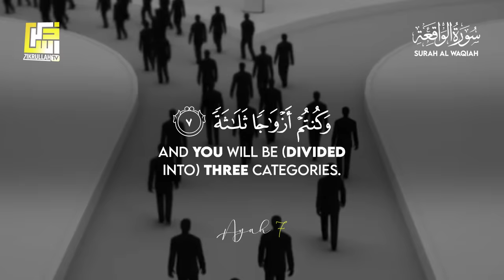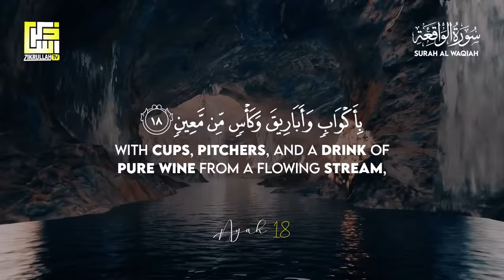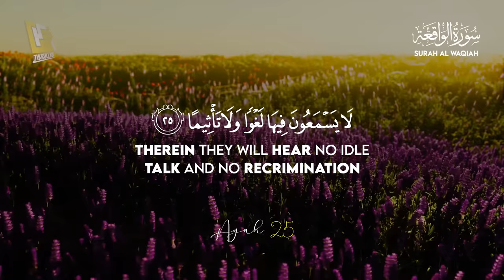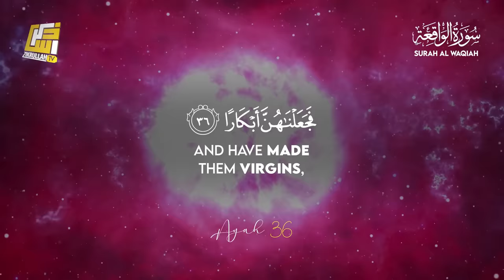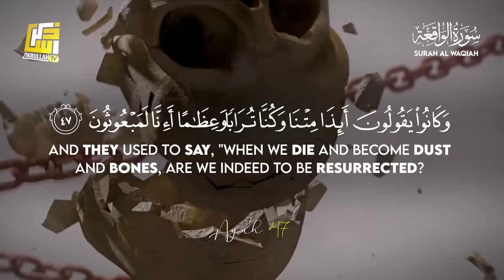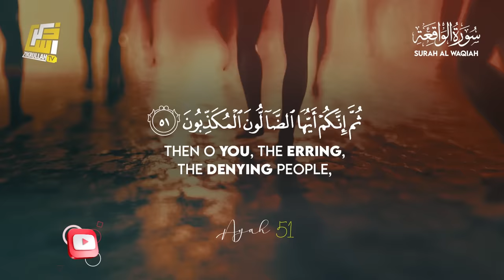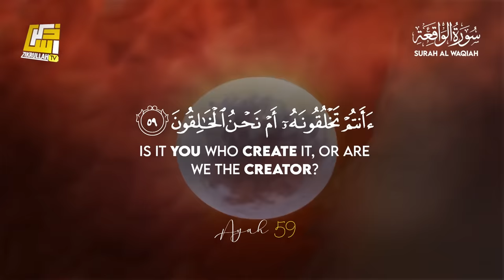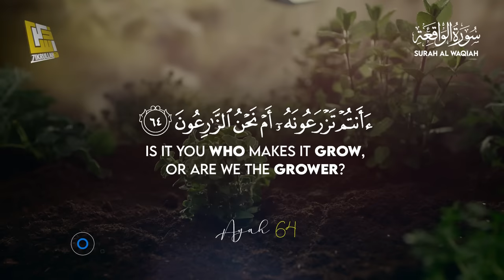Most heart touching recitation of Surah Waqiah (سورة الواقعة) With Stunning Visuals | Zikrullah TV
►  Surah Al-Waqiah
► Ayah: 1-96
► 56th chapter of the Qur'an
🎙 Zikrullahtv Studio

🌟 Experience the Divine Power of Surah Waqia 🌟

In this video, we present a mesmerizing recitation of Surah Waqia (سورة الواقعة) along with its English translation and a profound explanation of its significance.

Surah Waqiah, also known as "The Inevitable Event," is the 56th chapter of the Quran. It holds a special place in the hearts of believers due to its unique qualities and promises of great rewards for those who recite and ponder upon it regularly.

🔥 What you will find in this video:
✨ Powerful Recitation: Listen to the beautiful and melodious recitation of Surah Waqiah by a gifted Qari.
📖 English Translation: Understand the meanings and messages of Surah Waqiah through clear and easy-to-follow English translation.
💡 In-Depth Explanation: Dive deep into the wisdom and significance of Surah Waqiah as we unravel its key teachings and lessons.
🙏 Spiritual Reflection: Discover how this Surah can have a positive impact on your life and spiritual journey.

Surah Waqiah is known for its emphasis on the Day of Judgment, the consequences of our actions, and the importance of gratitude. It reminds us of the blessings of Allah and encourages us to reflect on our deeds.

Whether you are a devoted Muslim looking to strengthen your connection with the Quran or someone interested in learning about Islamic teachings, this video is perfect for you.

Don't miss out on the opportunity to draw closer to the Quran and gain spiritual insights.

May the recitation and understanding of Surah Waqiah bring peace, guidance, and blessings to your life Ameen. 🌟